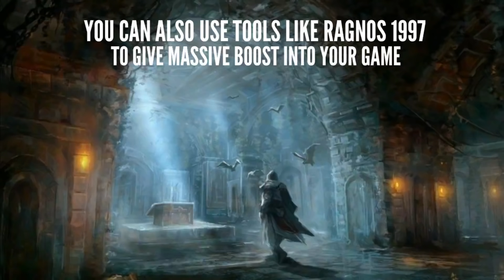Top 50 Games for Intel i3 4Gb ram No Graphics Card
Top 50 Games for Intel HD Graphics and Dont Worry Not included any Ancient Games . these 50 Games are Graphically Impressive and Unique .FPS Rates with Graphic Settings are Given in the Video.

Nowadays almost every games is graphical intensive and you old computer can’t run them but there are still a lot of games that Great and playable on your low spec pc.

And keep in mind that these games are in no particular order..

INTEL i3-3110m 2.40ghz ( DUO )
graphics : INTEL HD 4000
Ram : DDR3 4gb / 2*2 ( dual channel )

i made a mistake :
Crisis min 15
            max 37
inside min 20
              max 32